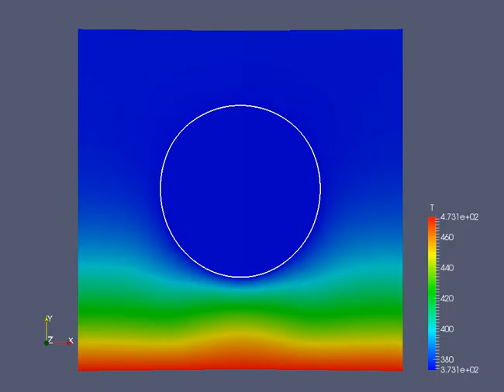HELYX® Hydro VOF solver thermal capabilities - CFD simulation of Leidenfrost phenomenon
CFD two-phase flow simulation of a water droplet floating on a heated plate using HELYX advanced VOF add-on solver technology.
Test case created by Christian Kunkelmann & Stefan Batzdorf, Institute of Technical Thermodynamics, Technische Universität Darmstadt.